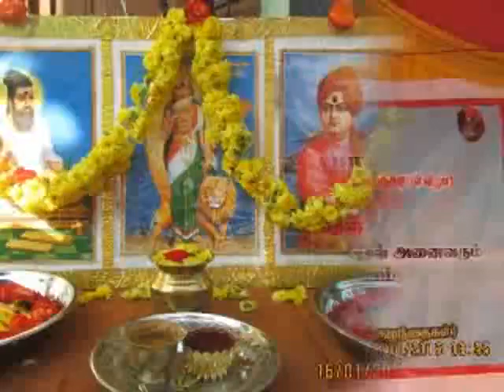Mullai Nagar Pongal 2016 Video Part 3